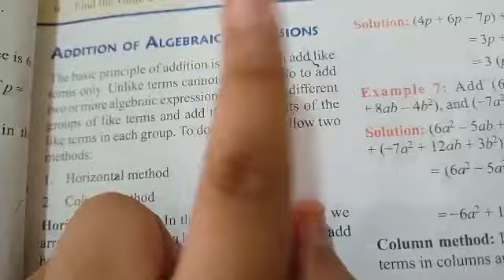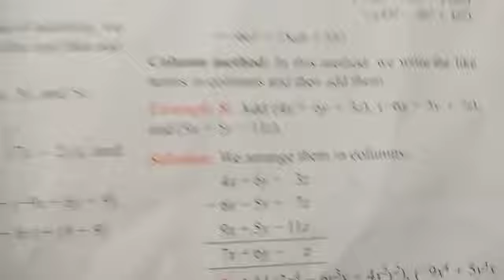q-1-3/e.x.6.2/class 7/mathsight/indiannica learning/by